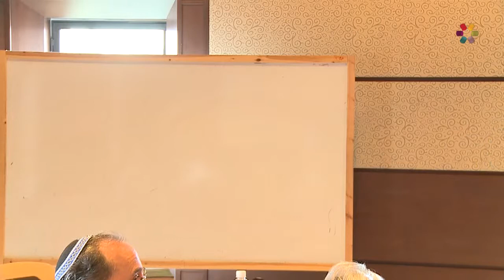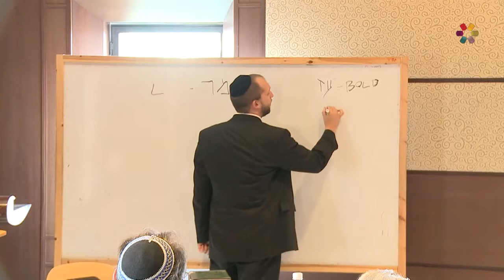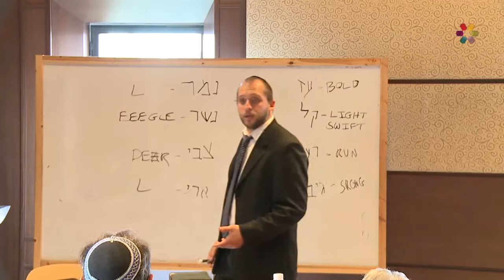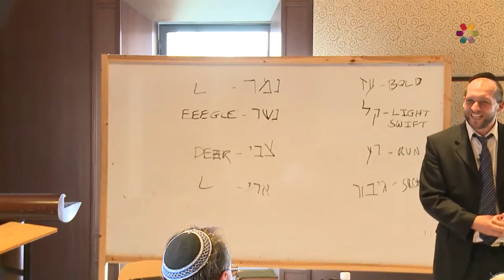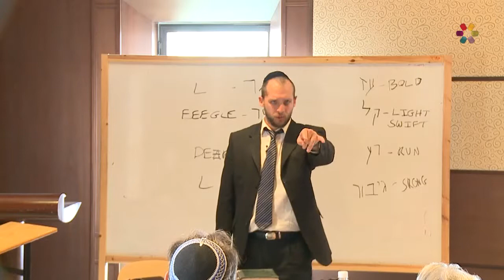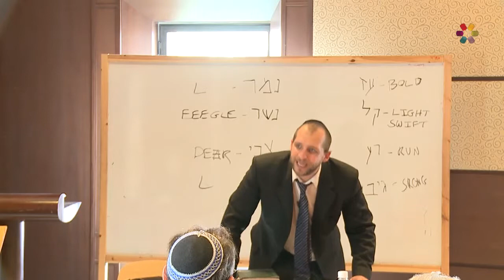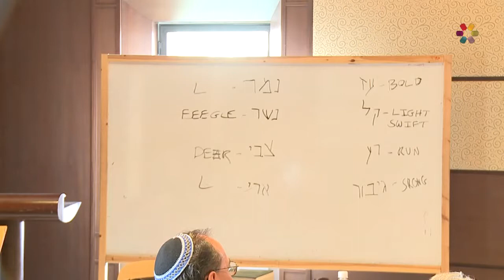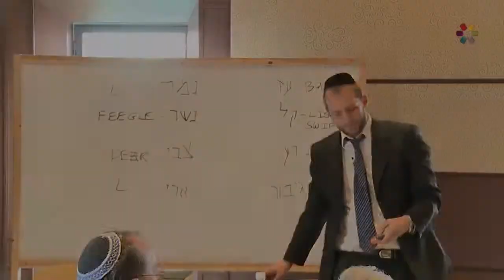Rabbi Gavriel Friedman - Food for the Soul: Jewish Law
Why are there so many laws to follow in Judaism? Rabbi Friedman explains the setup of Jewish law and the impact it makes to our lives.